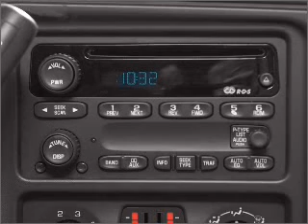2003 GMC Sierra 1500 - Newport News VA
Year: 2003
Make: GMC
Model: Sierra 1500
Trim: 1500 SLE
Engine: 5.3 liter 8 cylinder 16 valve
Transmission: 4-Speed Automatic
Color: Gray
Mileage: 96304
Address:
1201 Jefferson Ave